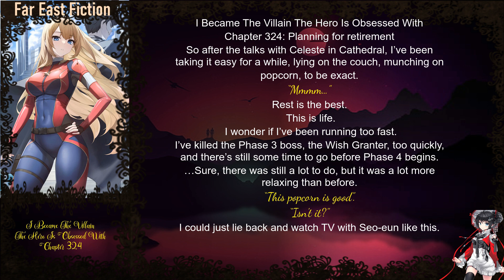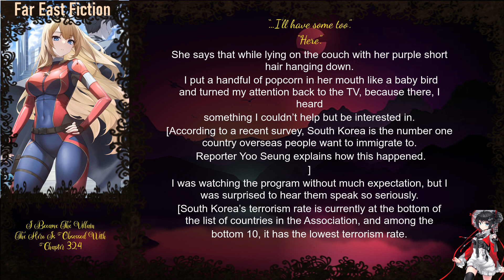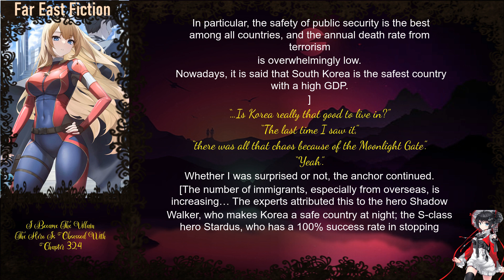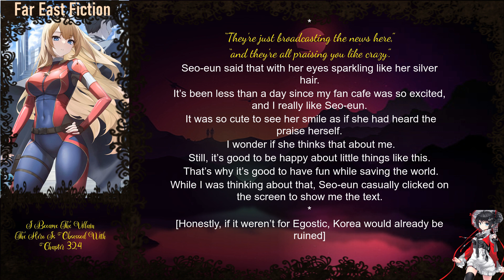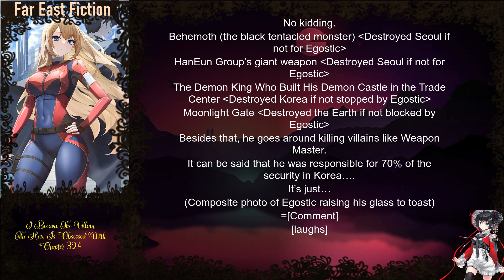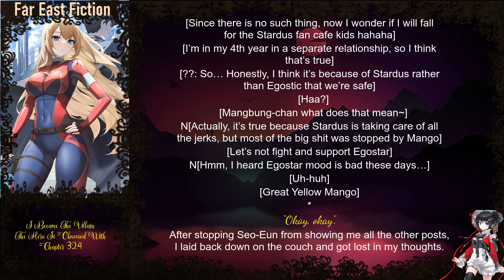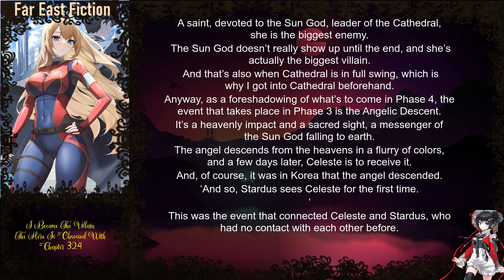I Became The Villain The Hero Is Obsessed With Chapter 324